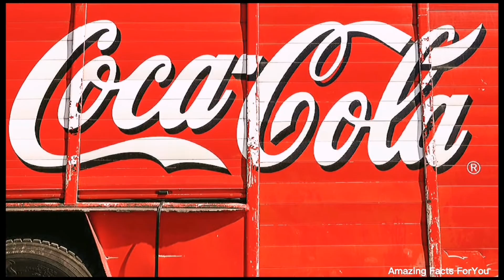Cristiano Ronaldo Hates Coca Cola | Cristiano Ronaldo Biography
Cristiano Ronaldo dos Santos Aveiro GOIH ComM is a Portuguese professional footballer who plays as a forward for Serie A club Juventus and captains the Portugal national team. Ronaldo snubbed Coca-Cola. ... By the end of the press conference for the European Championship, Coca-Cola's shares had dropped 1.6%, to $55.22 from $56.17. That lopped $4 billion off the beverage behemoth's market value, with the shares sinking another 0.6% on Tuesday to $55.08. Hope You Like This Video, Share This With Yout Friends And Subscribe For More Interesting Videos